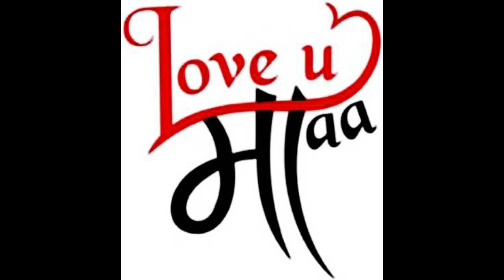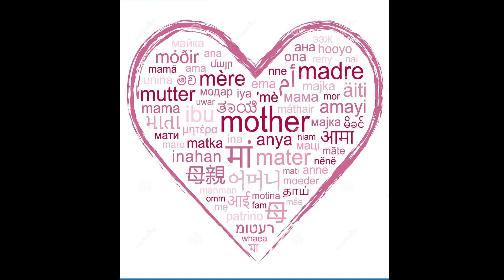माँ (Maa) - A poem written and performed by CA Praveen Bafna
So much and so good has been written on mother already that I can not better them. But I dedicate this effort, with my limited capacities to all the mothers of the world on this mother day.